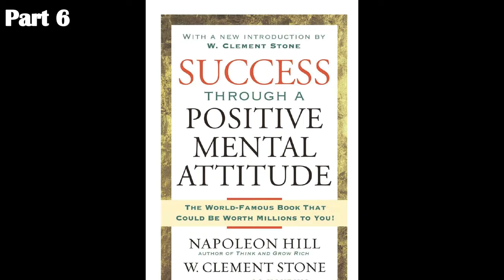W Clement Stone and Napoleon Hill - Success Through A Positive Mental Attitude #6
A reading from W  Clement Stone and Napoleon Hill's  - Success Through A Positive Mental Attitude -  Chapter #6

You need to get a health & fitness coach, a success coach and a nutrition coach.